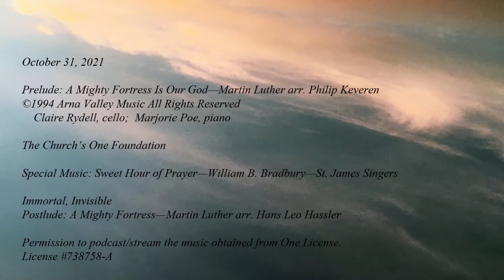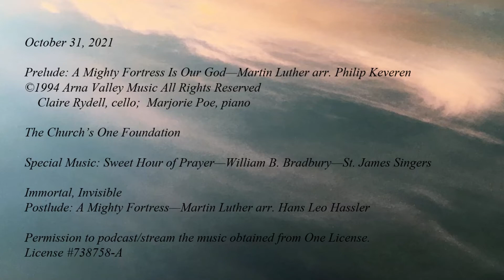St. James Presbyterian Church of Tarzana, Ca. Indoor Service 10/31/2021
Pastor Timothy Beal
"God's Wisdom for Great Relationships"